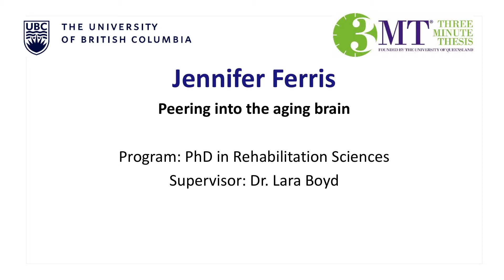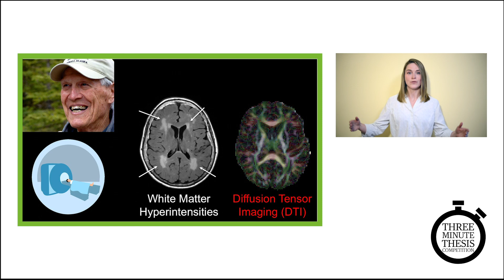2021 3MT: Jennifer Ferris (runner-up)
Jennifer Ferris, UBC 3MT Runner Up, presents their research on the use of a specialized MRI process, diffusion tensor imaging (DTI), to monitor a form of brain damage called white matter hypersensitivities.  With the use of DTI, changes in brain health and cognition could be detected earlier so that lifestyle modifications could utilized to help people live active and healthy lives in to their senior years. Jennifer Ferris is completing their PhD in Rehabilitation Sciences under the supervision of Dr. Lara Boyd.